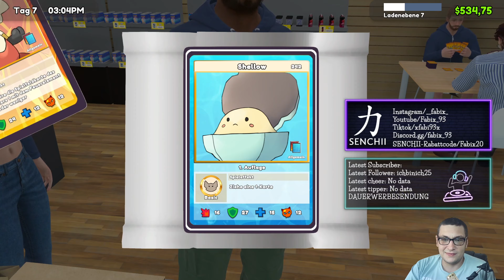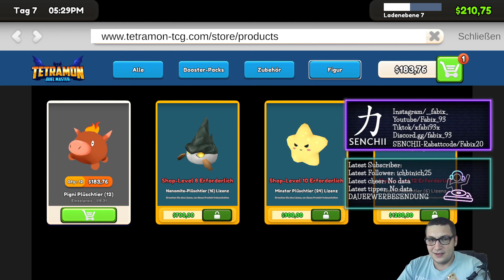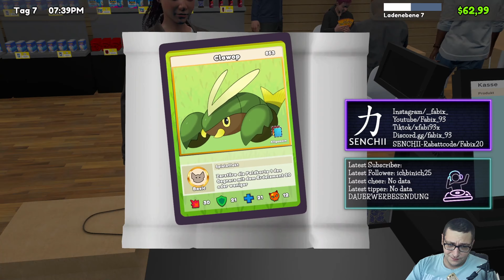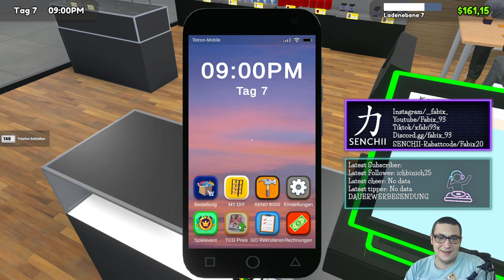Tag 7 Packs öffnen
Bringen uns die Packs heute glück